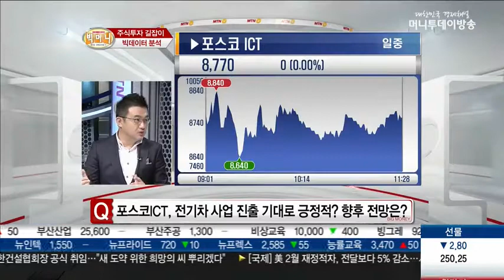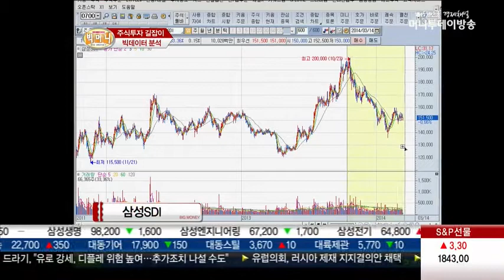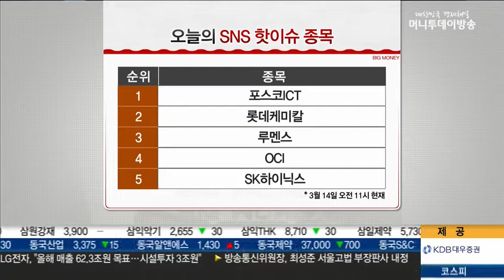[빅머니]SNS TOP 5 '포스코ICT, 롯데케미칼, 루멘스, OCI, SK하이닉스'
* SNS TOP 5
오늘 장 SNS에서 가장 많이 언급되고 있는 HOT 종목 베스트 5!
시장 참여자들의 관심 종목을 알아보고 관련 이슈까지 분석한다.